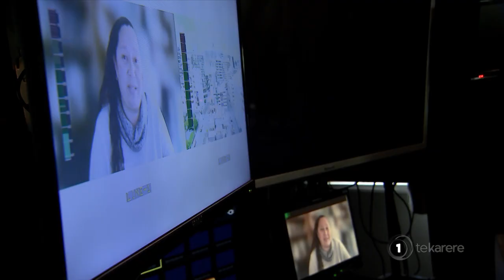MPs welcome alert level 3 fishing changes despite some lingering concerns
MPs are welcoming changes to fishing restrictions under alert level 3 where people can fish locally, but Māori Party co-leader Rawiri Waititi says he still has concerns that recreational fishers will travel in pursue of their hobby. Our political reporter Te Okiwa McLean reports.